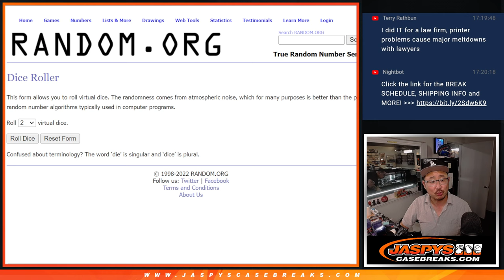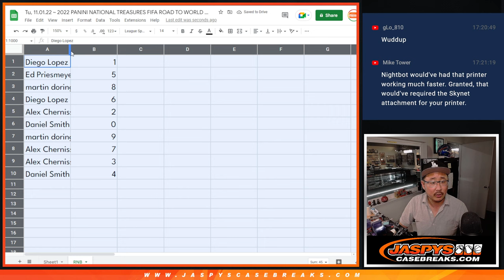RNB ~ Tu, 11.01.22 ~ 2022 PANINI NATIONAL TREASURES FIFA ROAD TO WORLD CUP SOCCER 1-BOX BREAK #22